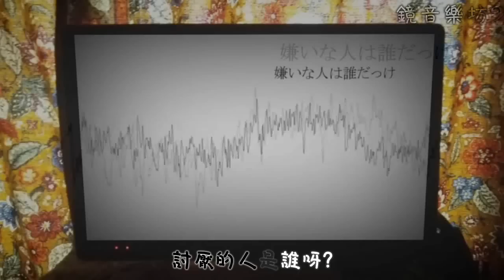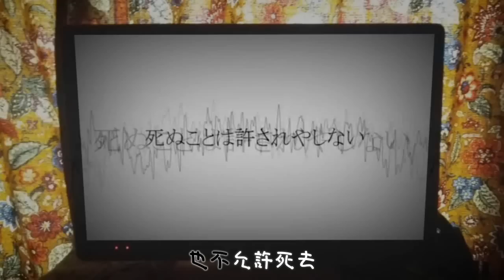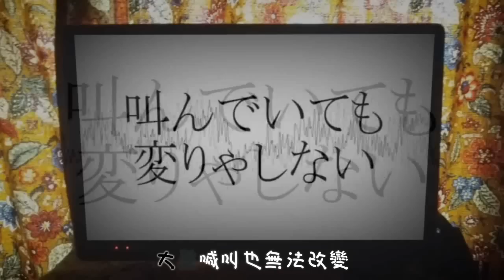【鏡音レン】自信暗鬼 中文字幕【オリジナル】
歌曲資訊:
【鏡音連】自信暗鬼【原創曲】

カンザキです。やっと18になりました。カンザキイオリです。
自分を信じられない敵ばっかりの人のための曲です。

歌詞翻譯：HITOkoroshitai
字幕製作：Meteor_Len
原曲作者：クロガキ

如果你有niconico的帳號，歡迎你在看完翻譯影片後，請到niconico支持­一下原作，表達對這部作品的支持。

鏡音樂坊
[長期]徵求日文歌詞翻譯者
粉絲團